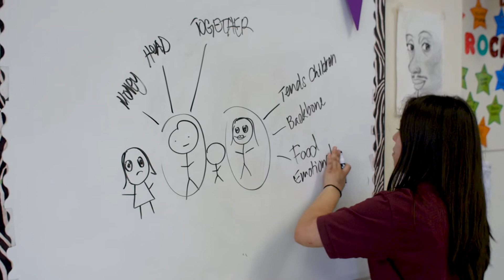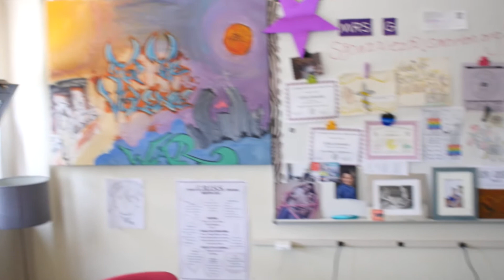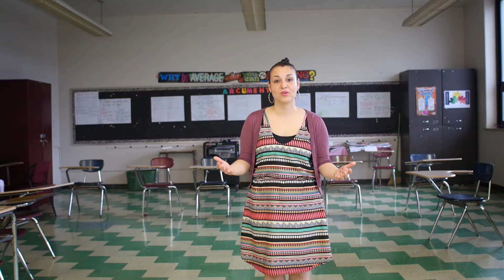WE ARE PROJECT 214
We are Project 214 and we believe that everyone deserves an opportunity to receive a quality education, regardless of social or economic status. Our dream is to promote education, provide resources and improve lives. Here is a little about us.